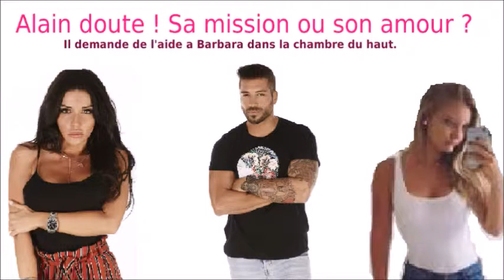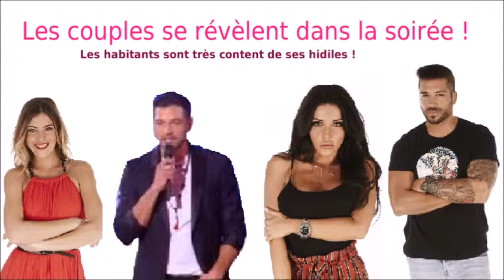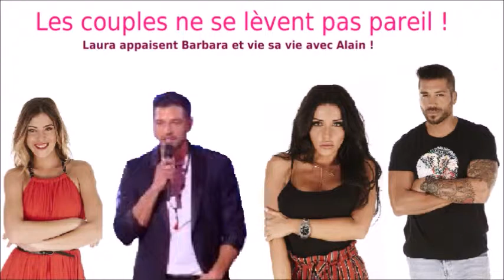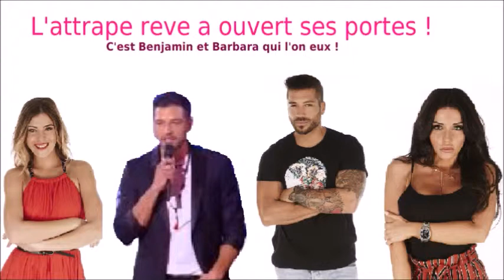Debrif Secret #9 - Laura seul contre le Campus, Alain échoue sa mission et Barbara en couple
Debrif Secret #9 - Laura seul contre le Campus, Alain echoue sa mission et Barbara en couple

Toutes les semaines, vous retrouverez des émissions speciales sur Secret Story pour descrypter et comprendre tous les événements qui se déroule dans la Maison des Secrets avec un Débrif de la semaine tous les dimanches et tous les jeudis les estimations des éliminations avant le prime sur NT1.

Aujourd'hui je parle de  Laura seul contre le Campus, Alain échoue sa mission et Barbara en couple !

Tchao ! ^^